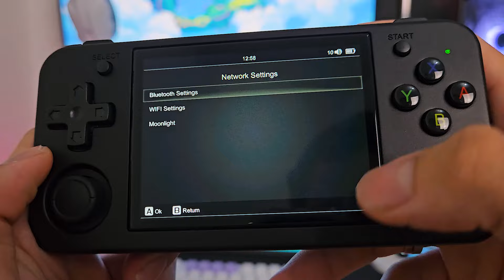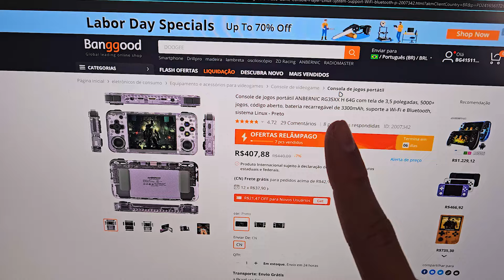Comprei um console portátil BOM e BARATO! (Anbernic RG35XX H)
a Anbernic manda demais nos consoles portáteis custo beneficio!

❗ O seguro tarifário para os seguintes produtos só custa 10% do valor do produto, se for taxado, a Bangood Reembolsa o valor total da taxa.]

Cupom: BGb74516   (Seguro Tarifário por 10% do valor do produto)

Cupom: BGea0579 (Seguro Tarifário por 10% do valor do produto)

Cupom: BGbb668b   (Seguro Tarifário por 3% do valor do produto)

Cupom: BG68a157   (Seguro Tarifário por 10% do valor do produto)

Cupom: BG5fb810   (Seguro Tarifário por 10% do valor do produto)

Cupom: BG65cc68   (Seguro Tarifário por 10% do valor do produto)

Cupom: BG53edc4   (Seguro Tarifário por 3% do valor do produto)

Cupom: BG6b8c72   (Seguro Tarifário por 10% do valor do produto)

Cupom: BG902700   (Seguro Tarifário por 20% do valor do produto)

Cupom: BG19f724   (Seguro Tarifário por 3% do valor do produto)

Cupom: BG8b0ba1   (Seguro Tarifário por 3% do valor do produto)

os menores preço de Nintendo switch e acessórios que recomendo

⚪ switch oled
⚫ switch v2
🟣 switch lite
🔵 microsd sandisk 128gb
🔴 casezinha pro switch
🟡 grips baratos
🟠 luazinha abajur
🟤 joycon que uso (LOPES5)
🟢 PS5 Slim
📱 celular que uso (s23) ou

itens do meu setup atualmente (compre pelo link pra apoiar o canal 😊):

• ssd nvme
• ssd sata
• memoria ram
• air cooler
• fans + controladora
• placa mãe

00:00 - introdução
01:01 - unboxing e construção
03:26 - sistema e consoles
05:21 - teste em JOGOS!
07:09 - PREÇO!
08:02 - teste no PSP
09:20 - mais funcionalidades
11:09 - conclusão sobre o Anbernic rg35xx H